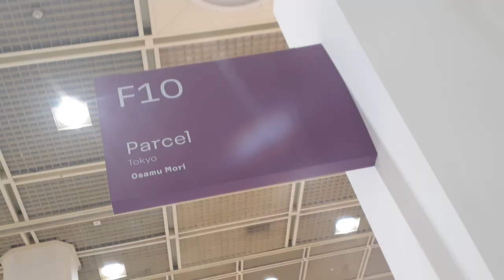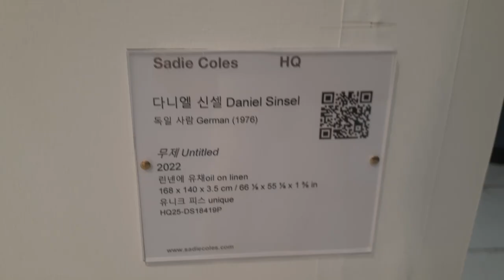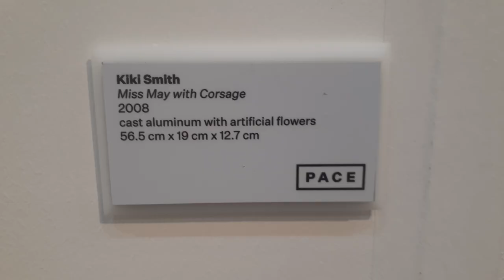Filipino Artist LESLIE DE CHAVEZ in Korea: Frieze Seoul 2022!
The inaugural edition of Frieze Seoul, which ran at the Korean capital’s mega convention complex COEX from September 2nd through 5th, was not unlike other iterations of the global art fair. Lines extended outside the event starting on September 2nd’s VIP day, and selfies were captured at scene-stealing booths—including the presentation of Urs Fischer’s eerie animatronic sculpture of two elderly men tugging an adult-faced baby at Sadie Coles HQ’s booth, and Lehmann Maupin’s walk-in polyester sculpture by Korean art star Do Ho Suh. Pleats Please Issey Miyake–clad dealers swiped through iPads alongside intrigued collectors, and whispers of impressive sales and the evening’s parties floated across the aisles.
What was particular to Frieze’s first foray into the Asian market, however, was a mutual sense of welcome shared between the fair and the local scene, cementing Seoul as a global art capital. Frieze Seoul’s location in the same building as Korea’s only international art fair, Kiaf, which ran its 21st and most internationally diverse edition concurrently, furthered this convivial sentiment. “Why not walk hand-in-hand and join our audiences instead of parachuting here?” said Frieze Seoul director Patrick Lee during the fair’s vernissage, which attracted massive crowds through the late afternoon.

The following day, the mayor of Seoul, Oh Se-hoon, expressed the city’s commitment to its art market at a dinner he hosted to celebrate both Frieze and Kiaf by the scenic Ran River. “After K-pop and K-cinema, we are ready to launch to the world K-art,” he said. International galleries could perhaps not agree more with the mayor, as for the past several years they’ve been opening new outposts across Seoul’s established art districts, where local galleries, such as Kukje Gallery and Gallery Hyundai, have long held their headquarters. From early comers like Pace Gallery, Perrotin, Lehmann Maupin, and Various Small Fires to new additions, such as Gladstone Gallery and Thaddaeus Ropac, the city now brims with Western galleries.
It’s not so surprising, then, that Frieze Seoul was met with over 70,000 visitors and substantial sales throughout more than 120 booths (including 18 focused on historic work in Frieze Masters). Expectedly, the majority of exhibitors relied on the safety of group presentations to introduce their programs to a new market in a fresh context.

“The local art scene welcomed Frieze in with tons of enthusiasm, and we made strong sales from across our contemporary program,” said Marc Glimcher, president of Pace Gallery, which recently expanded its Seoul programming with a new black box gallery for digital and immersive art and a tea house with a space designated for limited editions. Glimcher was especially content with the institutional engagement and placements with museums and art foundations in Korea and broadly in Asia. Notable sales by Pace include:

Matthew Day Jackson’s Tree (after CDF) (2022) for $175,000 (₩238 million) and WHJ Waterfall (2022) for $150,000 (₩204 million). The former mixed-media painting was acquired by a museum in Korea.

Adam Pendleton’s eight-foot-tall silkscreen painting, Untitled (WE ARE NOT) (2022), which sold for $475,000 (₩646 million) to a museum in Asia.

A museum in Korea also collected an untitled painting by Marina Perez Simão for $125,000 (₩170 million).

Lehmann Maupin co-founder David Maupin said his gallery also “saw strong Asian engagement with over 65% of works placed with collections in Korea, and over 83% sold to collectors based in Asia.” Among the gallery’s sales are:

DNA: Study/(Visual: Ear) (2022), an ink, oil paint stick, and paper painting by McArthur Binion—who also has a solo show at the gallery’s Seoul space—to a U.S.-based collector for $225,000.

Leading Korean artist Lee Bul’s mother-of-pearl-encrusted painting Perdu CXLIII (2022), which sold to a Korean collector for $260,000.

A mixed-media Nari Ward painting titled Breathing Mosaic Dream-Air (2022), which sold to another Korean collector for $275,000.

A 2020 Marilyn Minter print, Melodious, which sold to a Hong Kong–based collector for $25,000.

“All eyes are on Seoul as the first art fair in the region able to welcome international visitors since the pandemic,” said Hauser & Wirth’s managing partner in Asia, Elaine Kwok, in a statement. “Frieze Seoul takes the energy of South Korea’s vibrant art scene to another level.”

At its booth, the Swiss mega-gallery sold 14 works in the first hours of the fair, also placing many works with Korean collections. Standout sales include:

A new George Condo painting, Red Portrait Composition (2022), for a lofty $2.8 million.

Mark Bradford’s new mixed-media painting Overpass for $1.8 million.

Other major sales from Frieze Seoul include:

Korean-founded, New York–based Tina Kim Gallery sold works by Pacita Abad, Davide Balliano, Ha Chong-hyun, Suki Seokyeong Kang, Minouk Lim, and Kim Tschang-Yeul in the range of $20,000–$500,000 per piece.